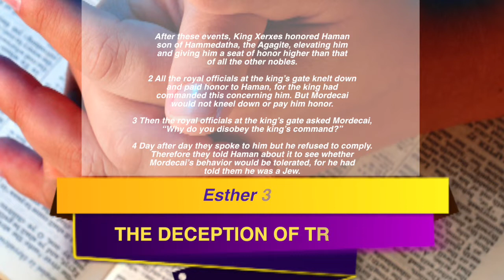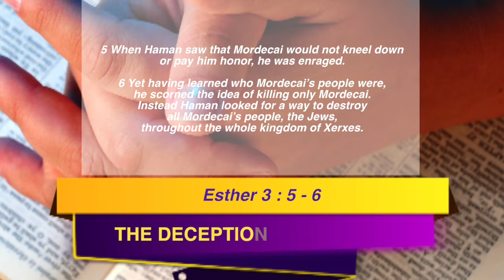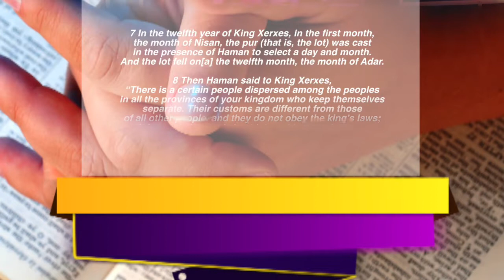The Deception of Tribalism - Pastor Muriithi Wanjau